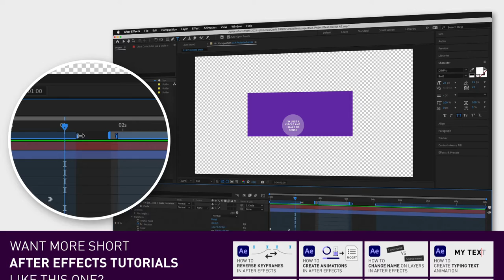How to lock parts of animation After Effects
When creating an animation in Adobe After Effects, you might want to lock parts of the animation, meaning you want to maintain a certain part of the animation while extending another part. There are different ways of doing this, depending on what part of the animation you want to lock or protect.

First, adjust the work area to the part you want to protect.
Then go up to the menu, click "Composition" and go down to "Responsive Design". If you click "Create protected region from Work Area", it will lock the part you have selected. If you click "Create Intro" or "Create Outro" it will automatically detect a part of the start or end of your composition and protect that.

You can adjust these protected areas afterwards by dragging the right handle to change the length of them and dragging the left handle to change the position of them.

I hope you liked this video and if you want to see more quick tutorials just like this one, please subscribe to the channel and check out my playlists about After Effects, Premiere Pro, and Final Cut.

GEAR I USE (AND RECOMMEND):

🚁 Drone: DJI Mavic 2 Pro
💻 Laptop: Macbook Pro 15"
Laptop stand
Crisp device stand for laptop/ipad
🎧 Headphones: Doqaus
🪝 Headphone-hanger under my desk
📷 Camera: Lumix GH5
Lens: 14mm F2.5
Lens: 25mm F1.7
Lens: 12-60mm F3.5-5.6
Budget tripod: Velbon M43
🎛 Stream deck
🎤 Wireless mic: Sennheiser AVX-MKE2 Lavalier Pro Set
🎤 Budget microphone: Takstar SGC-598 shotgun mic
🎤 Condenser Microphone
💡 Portable handy ringlight
💡 Handy portable rechargeable lights
Handy adapters: USB 3.0 to USB C
USB C Hub (all-in-one)
Adapter: HDMI to USB
Cable bag
Super-usable cable straps for everyday use
🖨 Labelling machine